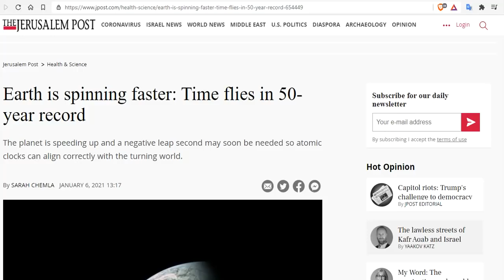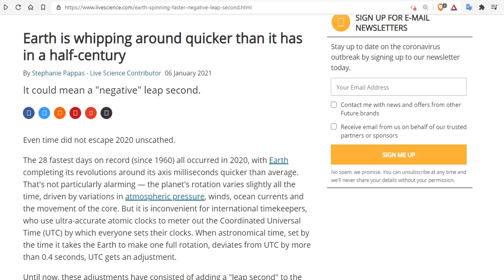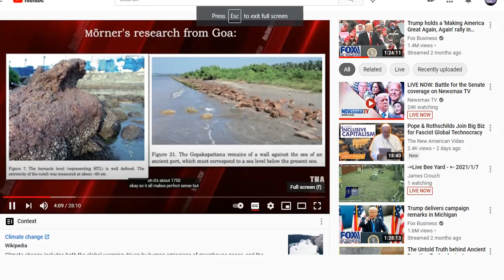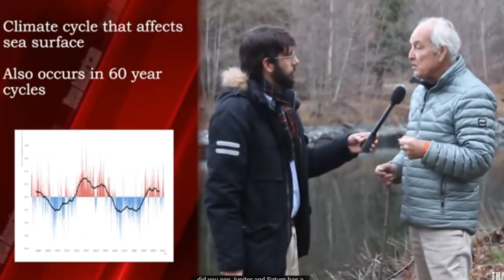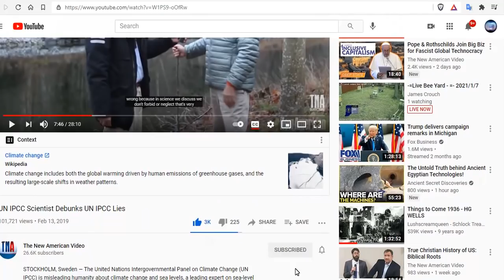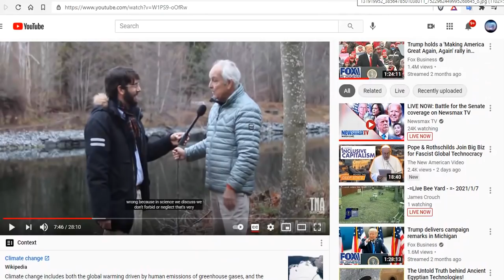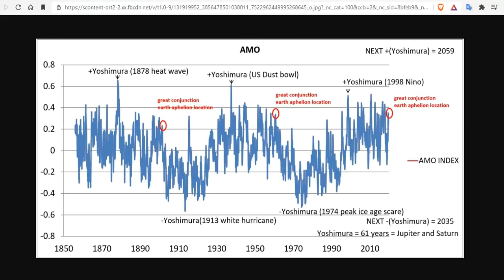Earth Is Whipping Around Quicker Than It Has In Half A Century And The Sun Is To Blame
Earth is whipping around quicker than it has in a half-century

15 Seeds To Sow For Food in Less Than a Month

Bitcoin: 17NV3vtcQhRnsRnjckCcYkKVEUcnirKQ62